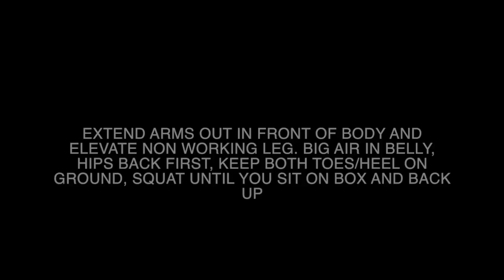BODY WEIGHT PISTOL SQUAT TO BOX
This video is about BODY WEIGHT PISTOL SQUAT TO BOX